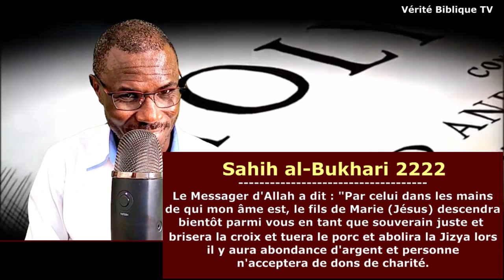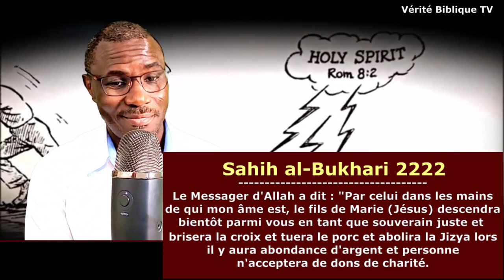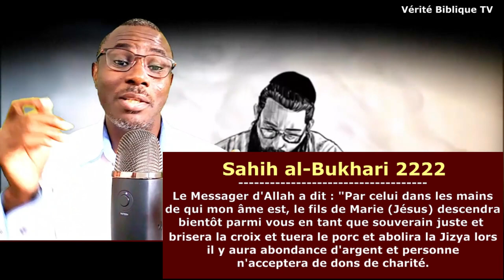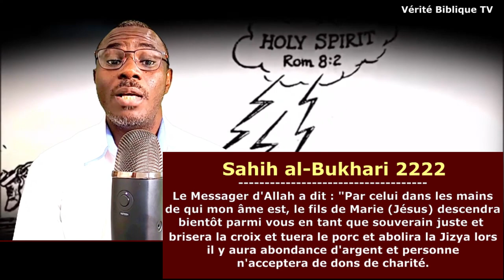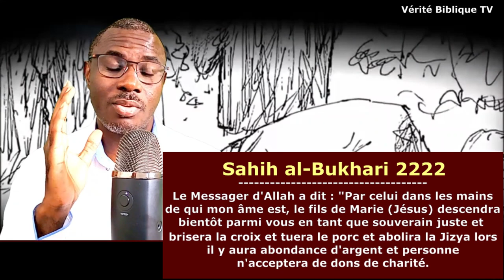L'histoire de "Waraqa Ibn Nawfal" - Le Vrai Fondateur de l'Islam - @Vidéo №85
Qui est "Waraqa Ibn Nawfal" le Vrai Fondateur de l'Islam et le Pere de Spirituel de Mahomet